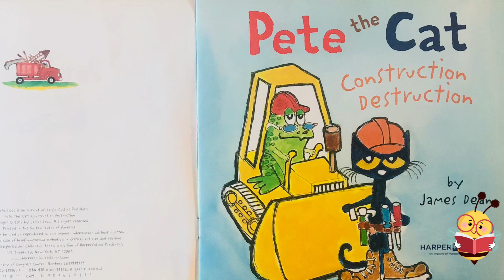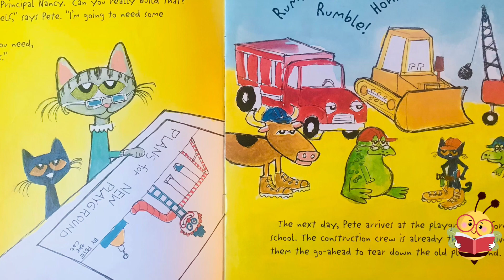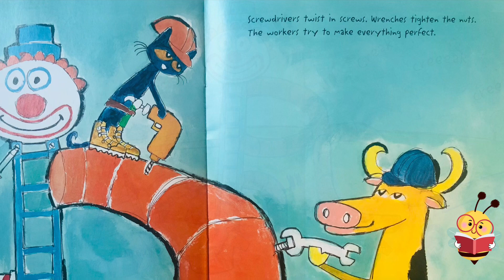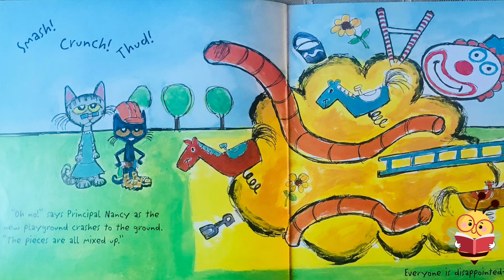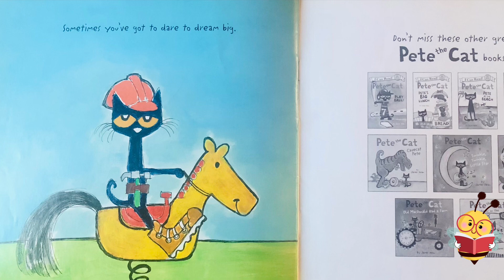Pete the Cat Construction Deconstruction l Books Read Aloud for Kids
When Pete sees that the playground is in bad shape, he gets a totally groovy idea—make a new playground! Pete calls in construction workers and cement mixers, backhoes and dump trucks to build the coolest playground ever. In the end, Pete learns that to make something special, you have to dream big.